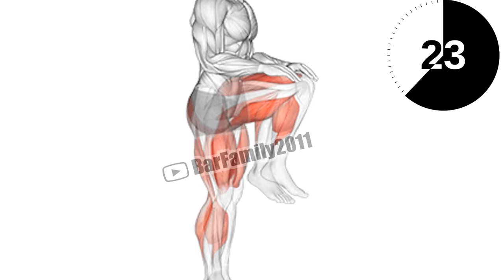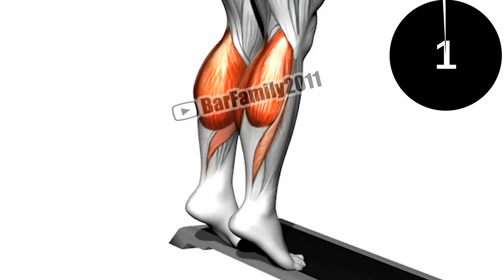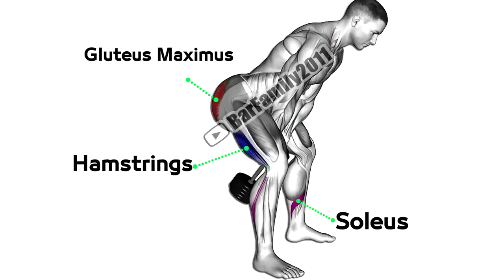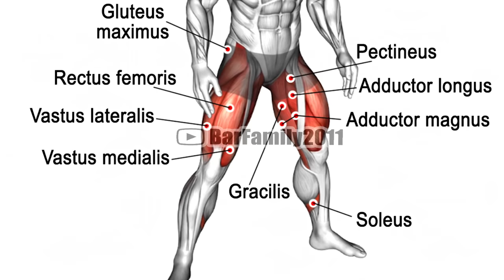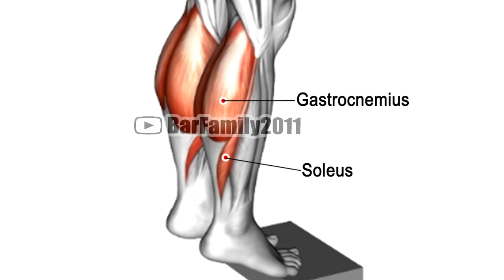Full LEG Muscle Transformation 8 Best Exercises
0:00 WarmUp 60sec
1:08 Dumbbell Bar Grip Sumo Squat
1:45 Dumbbell Swing
2:19  Dumbbell Lying Hamstring Curl
2:58 Barbell Front Squat
3:50 DB Leg Extension
4:21 DB Jump Squat
4:47 Donkey Calf Raise
5:19 One Legged Deadlift